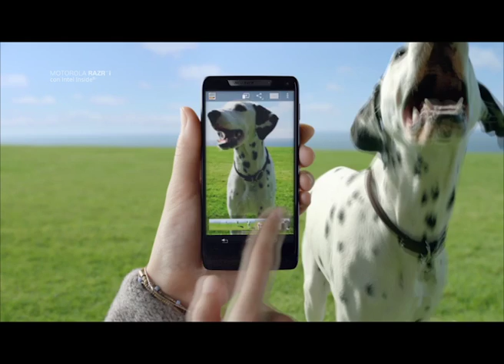Motorola RAZRi AIRE